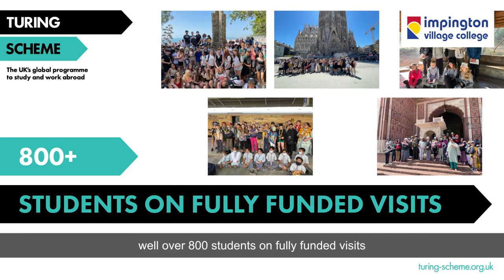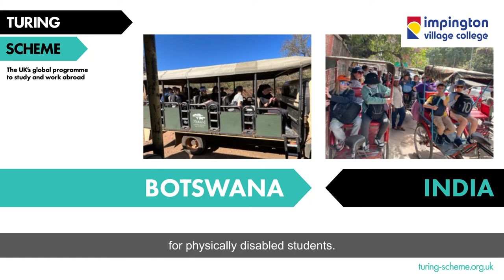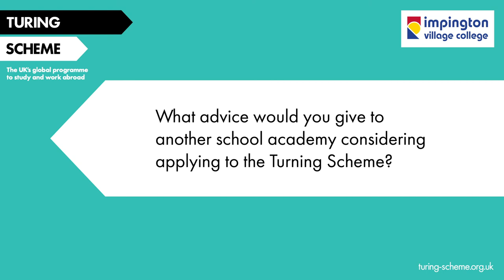Impington Village College discuss the Turing Scheme